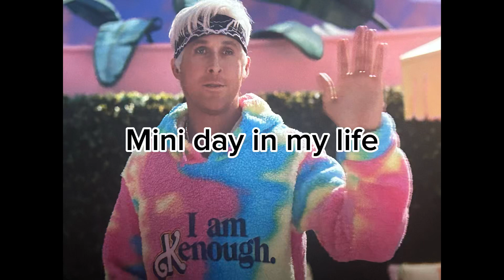Mini day in my life (Arkansas, escape room, dinner, mini road trip)